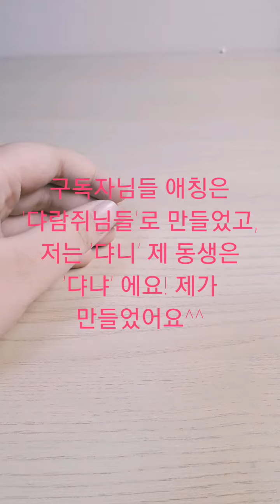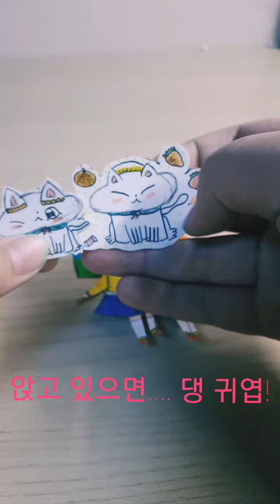댜니랜드 첫 인사